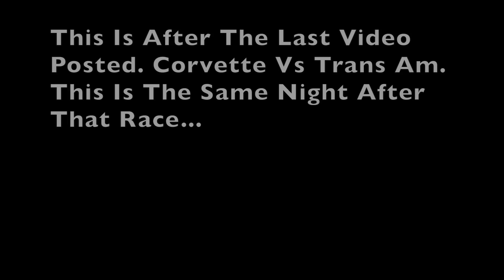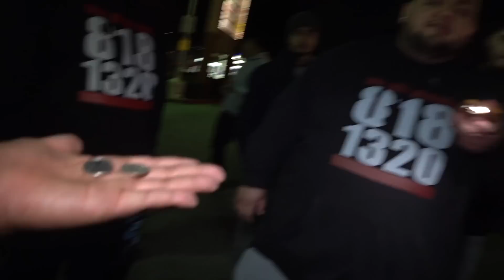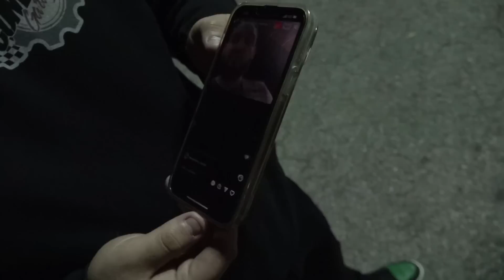Corvette Vs Camaro $1,600